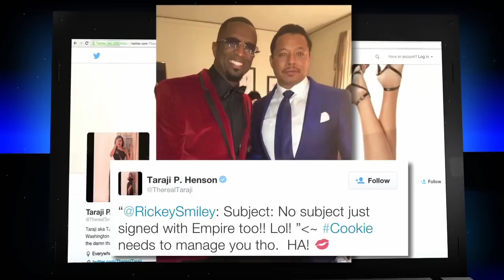The Latest Episode Of 'EMPIRE' Was Crazy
The hit program 'Empire' keeps gaining fans and the latest episode shows why. We recap all the craziness.